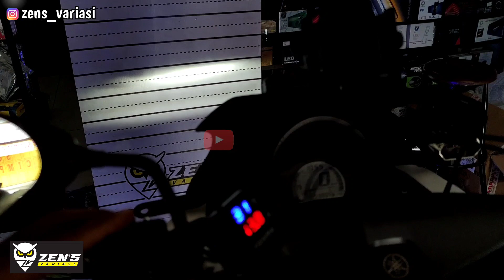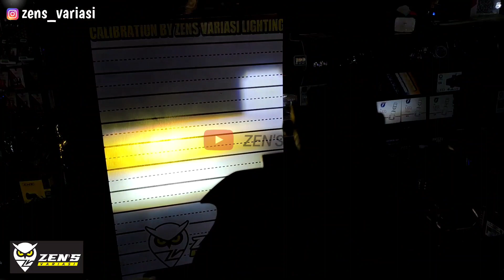PASANG DUROMOTO M1 DI YAMAHA NMAX OLD ‼️Lampu tembak terang anti silau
untuk request permintaan custom lampu motor bisa menghubungi admin pemesanan dan request custom di no 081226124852

🚀Link Pembelian
👉DUROMOTO M1 PRO  Foglamp Mobil dan Motor

🚀Link Pembelian
👉DUROMOTO M2 PRO TERBARU SOKET H4 MOBIL dan MOTOR, 1 Warna Low Putih dan High Putih

🚀Link Pembelian
👉DUROMOTO M3 PRO , LAMPU TAMBAHAN MOTOR DAN MOBIL 2 WARNA

🚀Link Pembelian
👉DUROMOTO M5 LAMPU FOGLAMP MOBIL DAN MOTOR SPESIAL UNTUK HUJAN KABUT

🚀Link Pembelian
👉DUROMOTO Universal Saklar ON OF ON Lampu Tembak

Link RESMI penjualan online kita;
👉Shopee

👇👇KATALOG PRODUK 👇👇
🚀Instagram Pemasangan dll
zens_variasi
🚀Instagram Produk
ledmotoshop.id
🚀Nama Toko online shopee🚀
 🏘zens_variasimotor:
Zens Variasi S Sragen
Kontak ADMIN
ZEN'S VARIASI